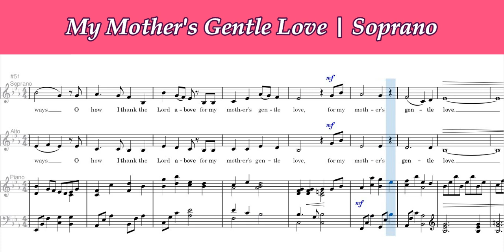My Mother's Gentle Love | Soprano